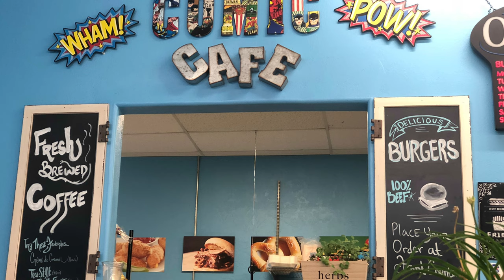DZ Comics & Gaming Cafe Commercial - The Ticket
DZ Cafe vs. Brand X.

DZ Comics and Gaming has there very own in-store cafe.  The DZ Comic Cafe offers an amazing selection of food from amazing hamburgers, to hand-tossed pizza.

DZ Comics and Gaming
625 N Moore Ave.,